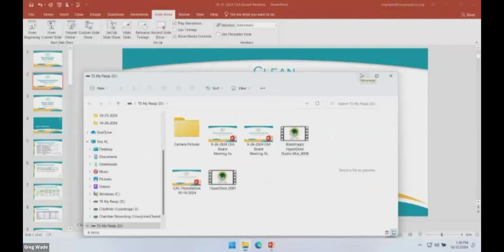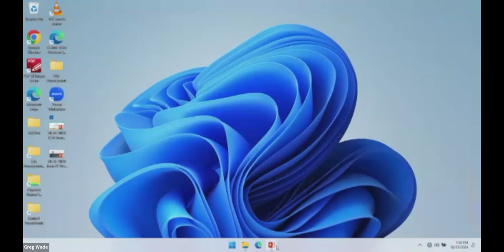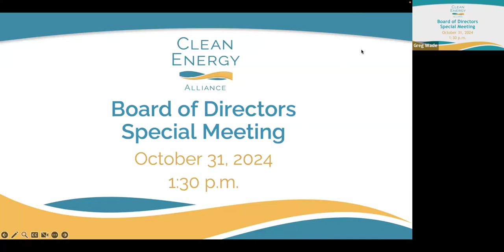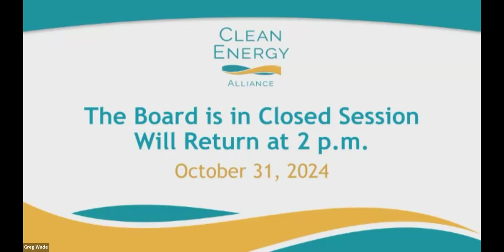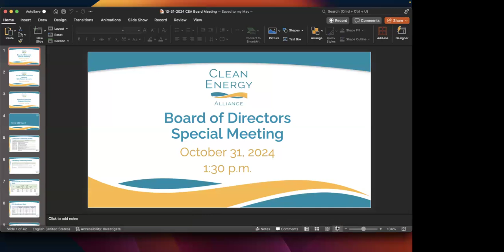Clean Energy Alliance Special Board Meeting - 10/31/2024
CEA Special Board Meeting - October 31, 2024 1:30 p.m.

To view the agenda, presentation and other documents from this meeting

Members of the public can watch the meeting live by clicking the Live Stream Link at:
This is a view-only live stream.

Members of the public can provide public comment in writing or orally as follows:

Written Comments: If you are unable to connect by Zoom or phone and you wish to make a comment, you may submit written comments prior to and during the meeting via email to: . Written comments received up to one hour prior to commencement of the meeting will be announced at the meeting and become part of the
meeting record. Public comments received in writing will not be read aloud at the meeting.

Oral Comments: You can participate in the meeting by providing oral comments either: (1) online by using the raise your hand function and speaking when called upon or (2) using your telephone by pressing *9 to raise your hand and speaking when called upon.

If you are an individual with a disability and need a reasonable modification or accommodation pursuant to the Americans with Disabilities Act (“ADA”), please contact prior to this meeting for assistance.